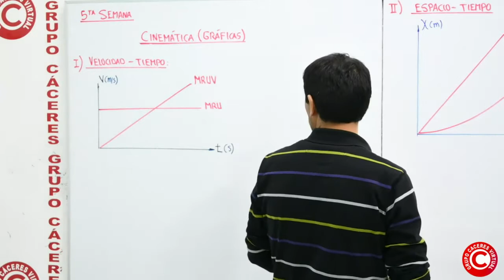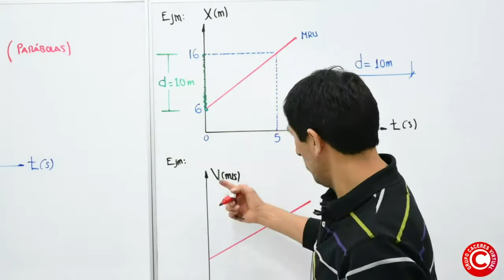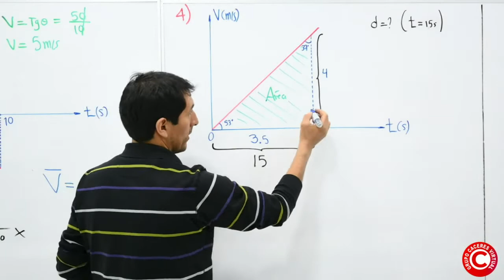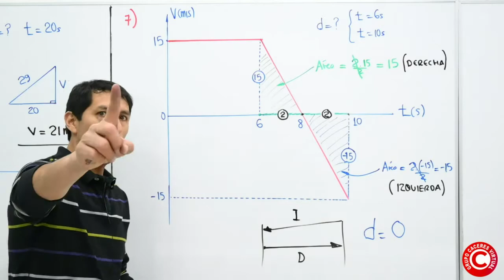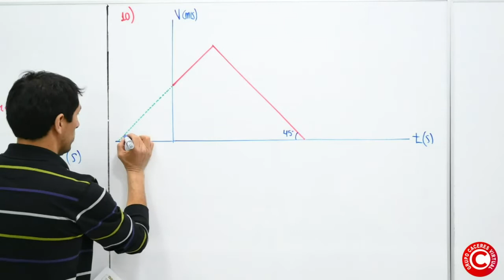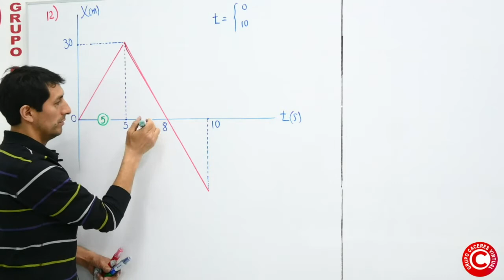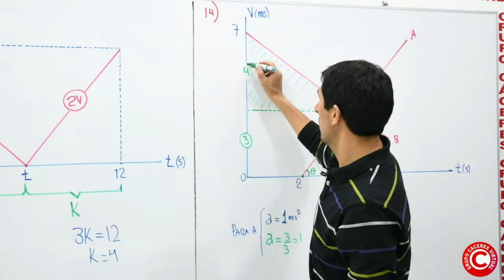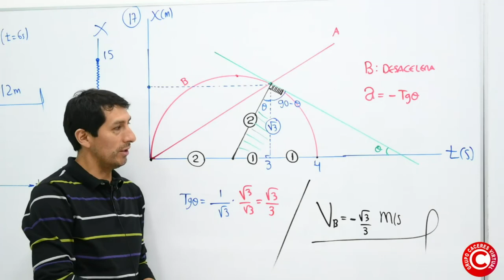FISICA - 5 - RIVAS- CINEMATICA GRAFICAS